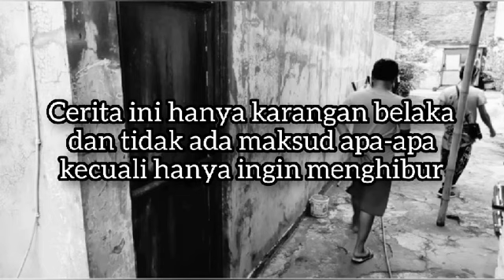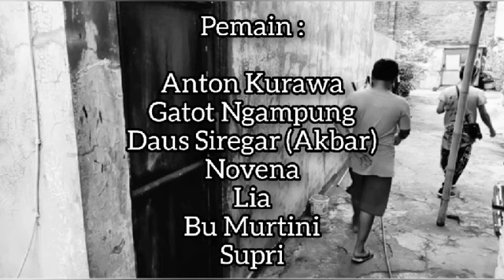Sang Pelakor - Banci Anyaran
Komedi Situasi